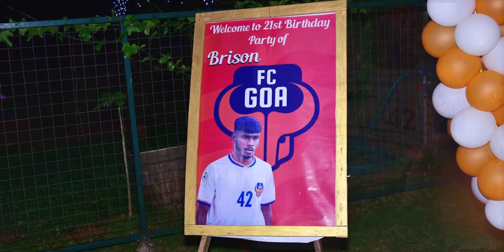HAPPY BIRTHDAY BRISON | New Special Toast Song | By Nazario Pinto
Composed and Sung By: Nazario Pinto
Recorded  By: Alwyn studio
Edited By : Errol Fernandes